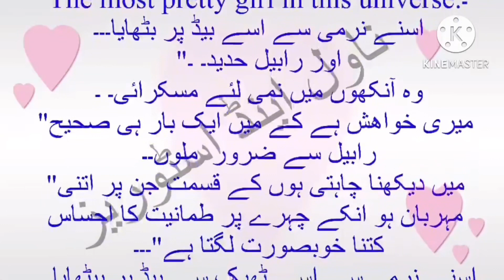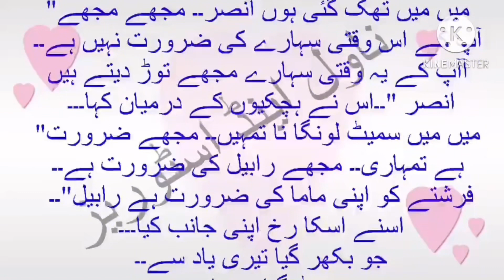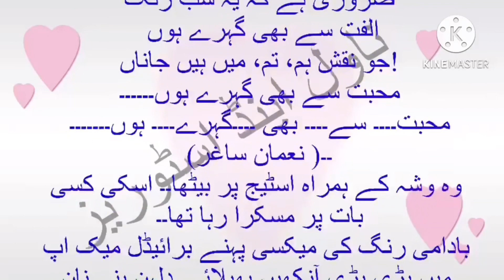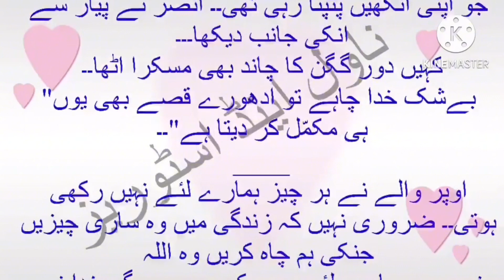second,forced marriage based Urdu romantic novel|last episode|hindhi Urdu audio romantic novel